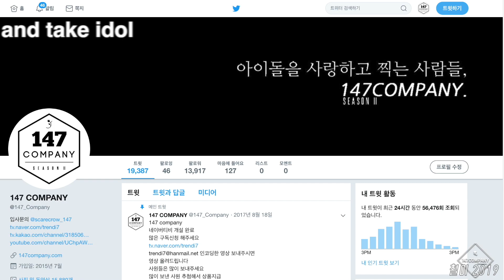WJSN AOA full 우주소녀 에이오에이 전체 191129 BY 147Company 출근 직캠 fancam